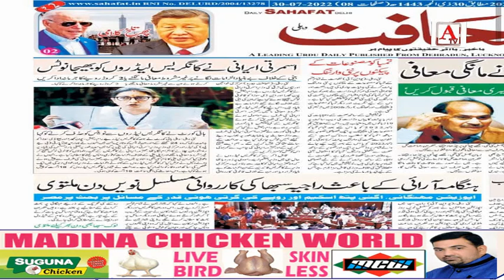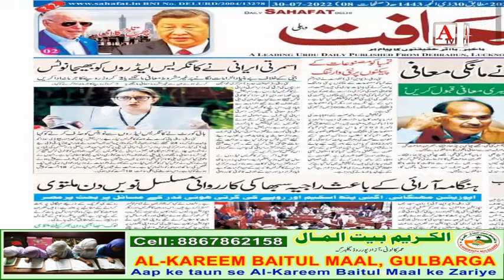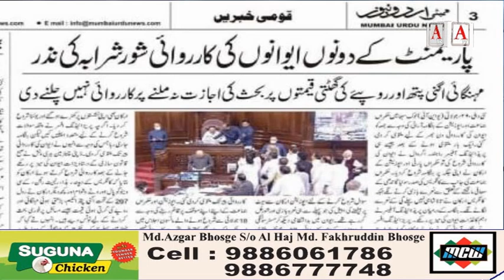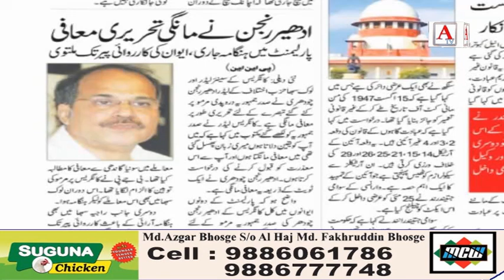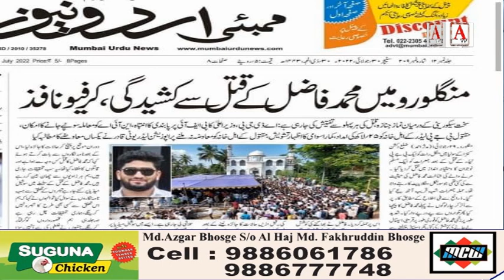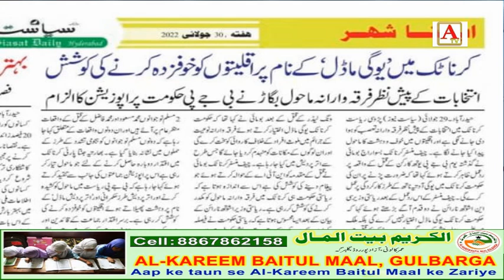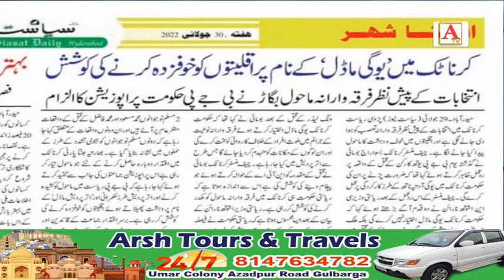Khabaron Ka Tajziya 31-July-2022